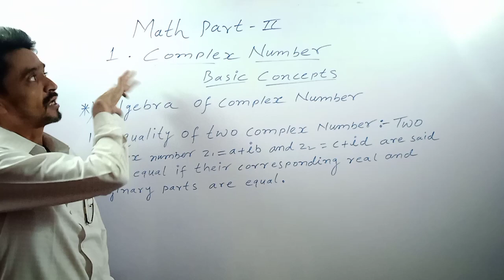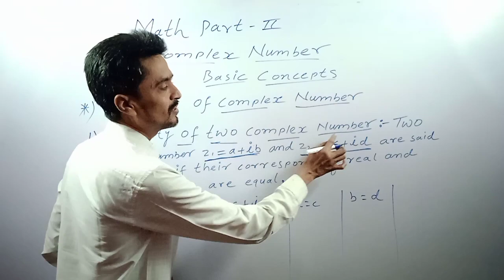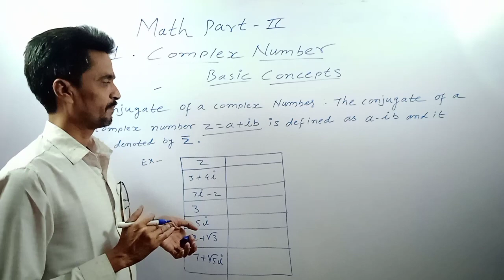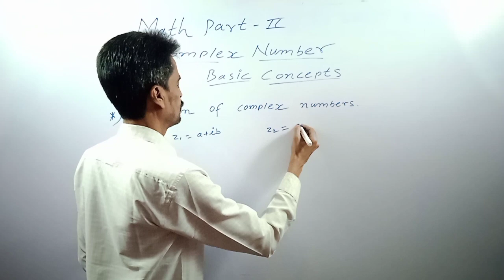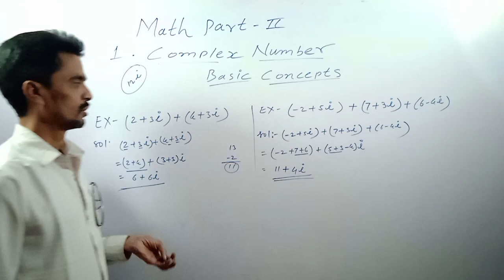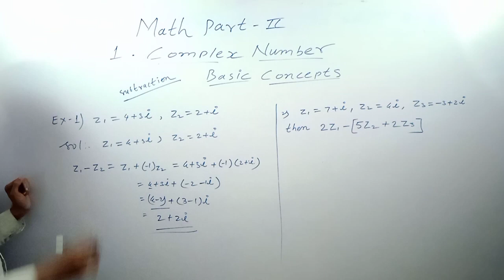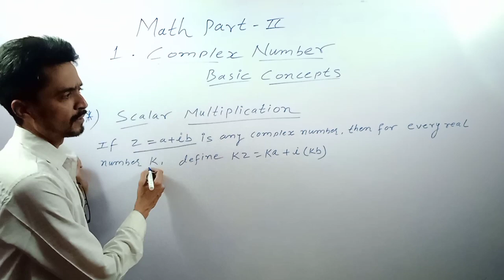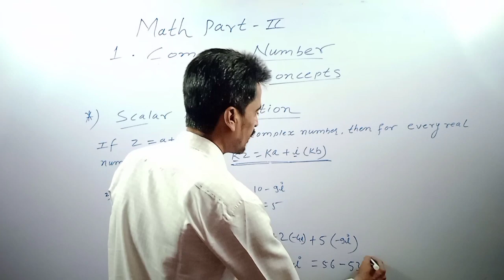|| 1.Complex Number | Basic Concepts | Class-11th| Subject-Math Part-2 | State Board Maharashtra ||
Complex number video series :-

#|| 1.Complex Number | Subject-Math Part 2 | Class 11th | Basic Concepts # State BoardOf Maharashtra#|DnyanaPreranaCoachingClasses PanchalSir ComplexNumber| 1.Complex Number | Subject-Math Part 2 | Class 11th | Basic Concepts ||DnyanaPreranaCoachingClasses PanchalSir ComplexNumber AdditionOfComplexNumber SubtaractionOfComplexNumber ScalarMultiplication EqualityOfTwoComplexNumbers ConjugateOfComplexNumber#